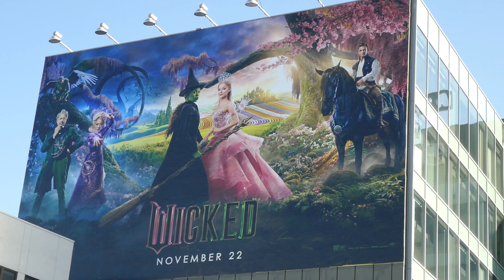Wicked Billboard Ariana Grande Cynthia Erivo Los Angeles California USA October 18, 2024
Wicked Billboard Ariana Grande Cynthia Erivo Los Angeles California USA October 18, 2024 The Wizard of Oz